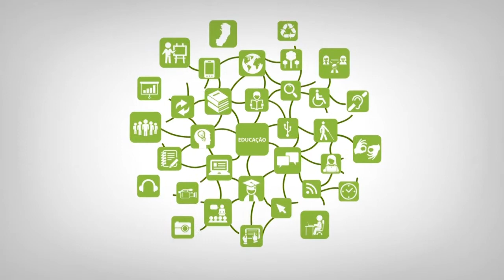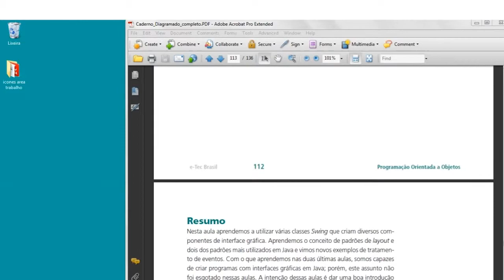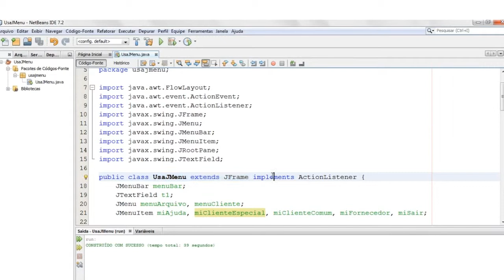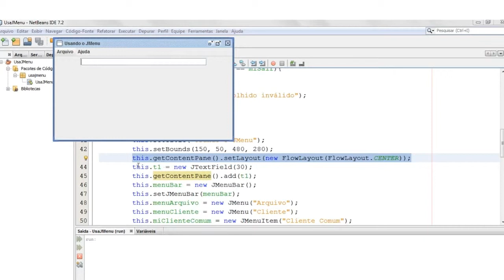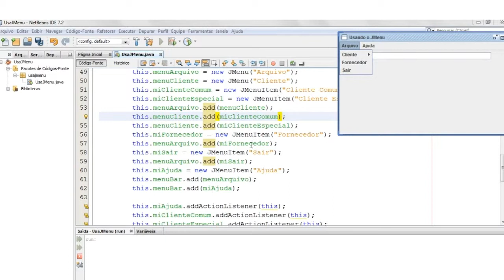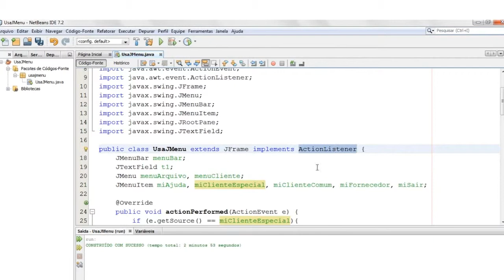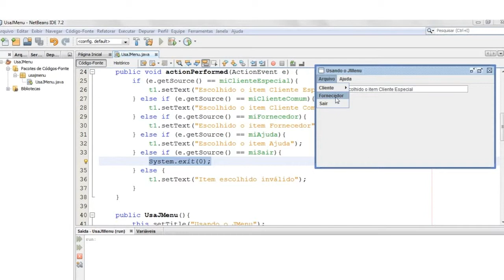Tutorial - 8.5 JMenuBar, JMenu e JMenuItem